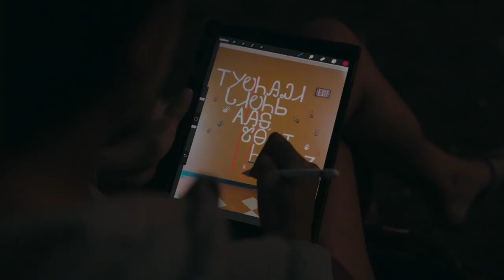Trailer - ᏓᏗᏬᏂᏏ (We Will Speak) | ATLFF23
While there are 430,000 Cherokee citizens in the three federally recognized tribes, fewer than an estimated 2,000 fluent speakers remain—the majority of whom are elderly. Language activists, artists, and the youth must now lead the charge to help save the language from extinction.